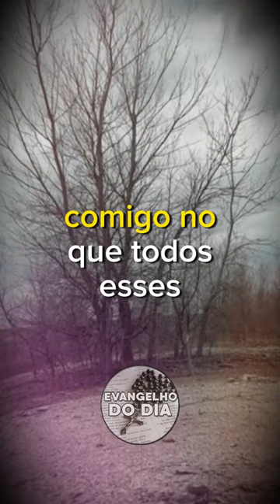A profecia que poderá se cumprir em 2024